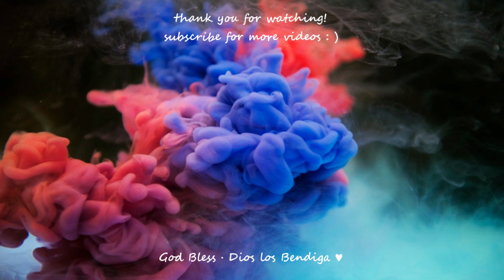All About My First Trimester 🍔🤢 cravings, symptoms, telling my family + more! 🤰 | MariaVicz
thanks for clicking on this video! all in continuation with my pregnancy journey, I go into depth with my first trimester, including all bodily changes I was going through and some family stuff also!

⭐️ I N S T A G R A M + T I K T O K ⭐️
@ itz.mariavicz

I hope you guys like the video, if so make sure to give it a BIG THUMBS UP 👍 and also SUBSCRIBE to the channel ☑️ if you haven't done so already, while also ensuring SMASH the NOTIFICATION BELL 🔔 so you're updated for all uploads from me!

Si les gusta el video, porfisssss dejenme saber al darme un ME GUSTA 👍 y tambien subscríbanse al canal ☑️ y asegúrense a hacerly click a la CAMPANITA 🔔 para que no se pierdan ningunos de mis videos

-- your support means the world to me! ❤️🌎 gracias por su apoyo, en verdad significa mucho para mí 🤗

keep up the awesome, xoxox ♥

Want me to talk about your idea or topic? It's so simple.